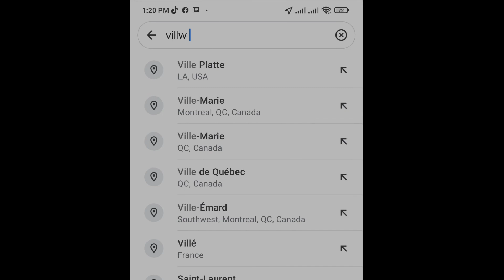2022 Summer Outing!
SUMMER OUTING 2022